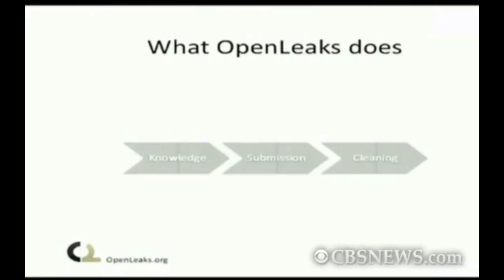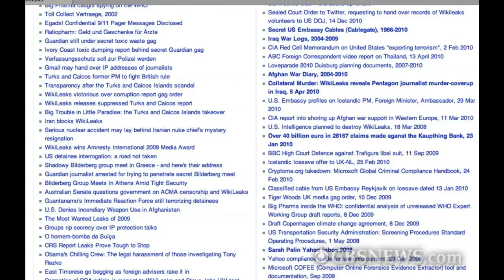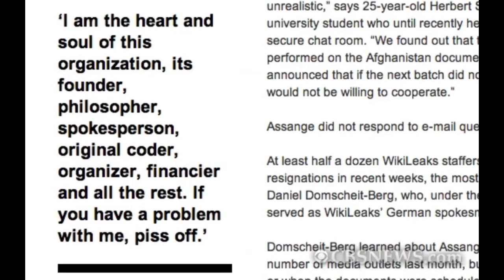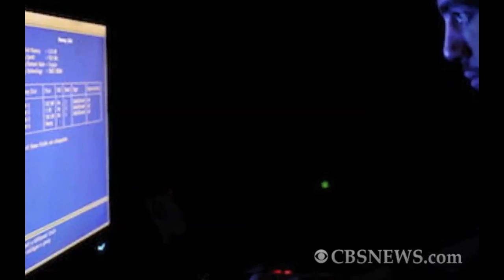Openleaks: The Wikileaks of 2011?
Shira Lazar interviews Openleaks co-founder and former Wikileaks employee, Herbert Snorrason, about the new tech platform that will allow anyone to submit documents to organizations anonymously.